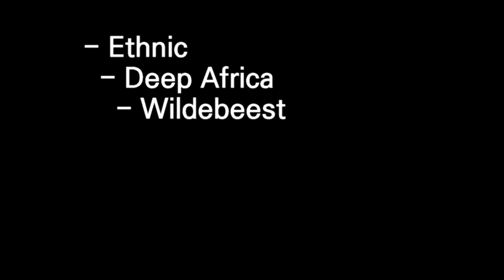[ Widebeest ] Sound source for Copyright free by Pinnacle studio